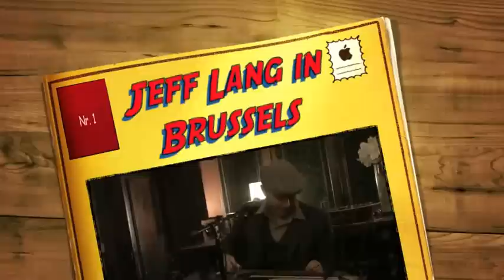Jeff Lang in Brussels 2012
Jeff Lang in Brussels